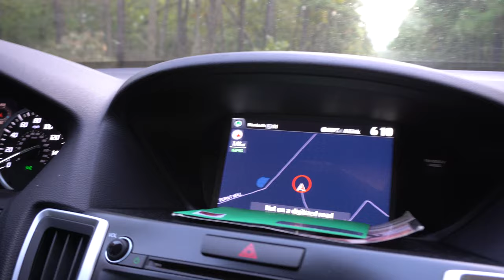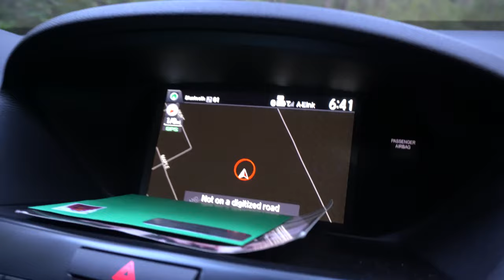We Visit Jon Danner from Danner Constrictors' Epic Collection!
Join us as we visit Jon Danner's Collection of Ball Pythons, Blood Pythons, a few Random Pets, and a collection of Oddities that will have your head spinning!

Thank you Jon for letting us visit and check out your collection.  Also, thank you for pointing us in the direction of the woods... I owe you a car cleaning bill!  haha

( Reptile Merch )